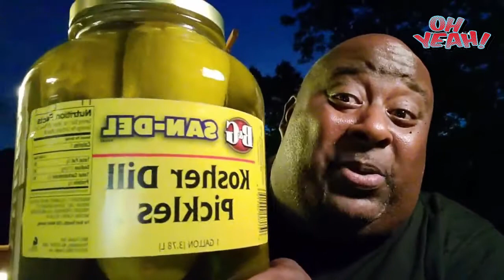Ljudi koji mogu najvise da jedu